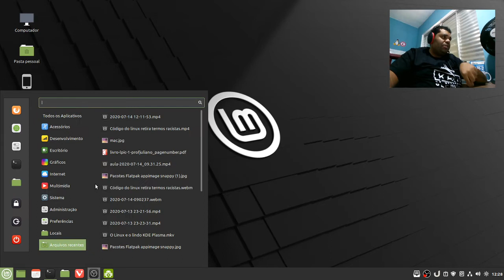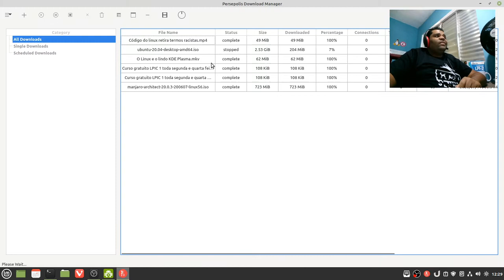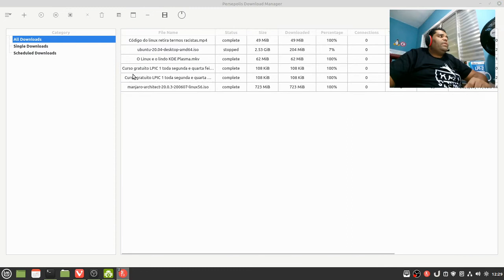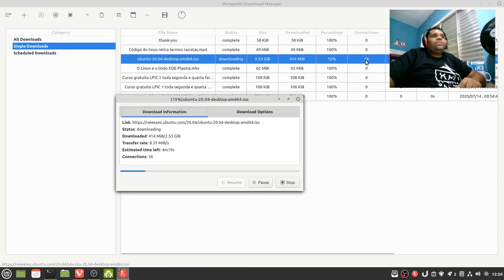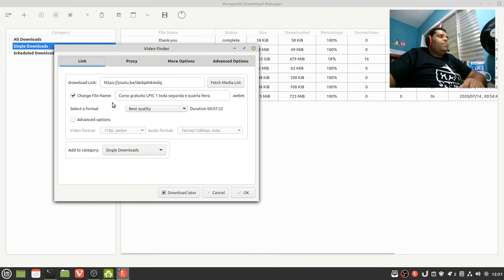Download realmente 70% mais rápido teste real!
Você quer melhorar seus download, programar a hora que eles vão ser realizados e ainda melhorar o desempenho com P2P ! Em meus testes práticos, fazendo download de distros linux, o desempenho ficou até 70% mais rápido, funciona!

Membros do canal recebem vídeos como este todos os dias!